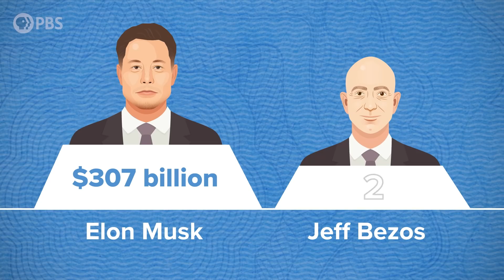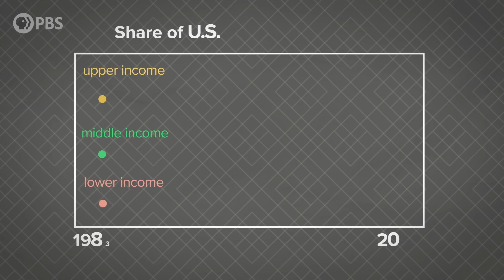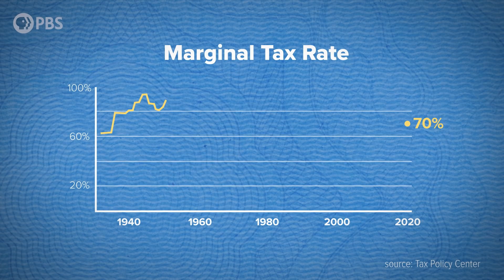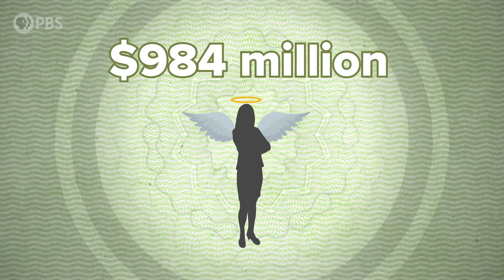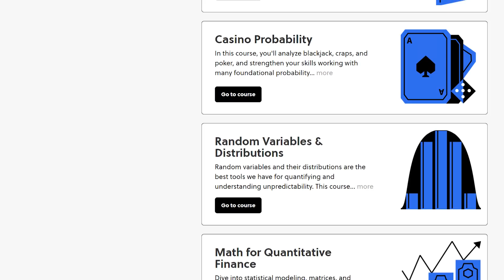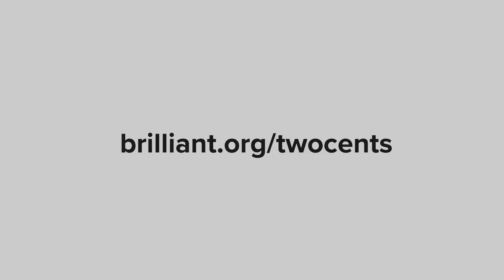Is It Evil to Be a Billionaire?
A billion dollars is more money than any person would ever need in a lifetime. With so much poverty and inequality in the world, is it evil just to have that much?

Directors: Katie Graham & Andrew Matthews
Written by: Jon Fortenbury
Executive Producer: Amanda Fox
Produced by: Katie Graham
Edited & Animated by: Andrew Matthews
Fact checker: Yvonne McGreevy
Images by: Shutterstock